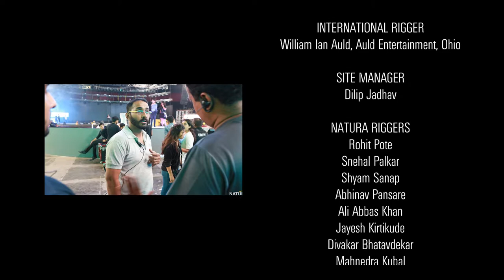Zee Tv's 25th Anniversary Celebration with Aerial Rigging and Flying Effects by Natura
Natura was the Aerial rigger for 25th Anniversary celebrations of Zee. Our show with ImaginAerial Productions, Auld Entertainment LLC & Perpect ICE at DOME was a marvelous experience. The chance to work with such talented artists left us awestruck for most of the show.

Client Name - PDM
Type of work – Flying Fx and Aerial Acts
Location - NSCI – Worli
Event Date -  13th to 14th Oct 2017

Choreographer / Creative head / facilitator: Angelo attia - Imaginaerial (Mr. Bill rigger- USA ETCP) (8 silk artist)– Glow show (Mr. Jayesh) - 4 Drummers

About Natura: India's 1st and only Professional Aerial Rigging Company - We work with Wedding Planners, Event Planners, HR Professionals, Choreographers, Production Companies, TV and Film Units to create Aerial Rigging Installations to make Performers & Props fly over theatres, stage or large arenas, conceptualize unique wedding / celebrity entry ideas, launch events of buildings and products.

Our Services:

Our Flying FX services can help you create the most memorable event ever by rigging whatever you imagine on stage. When it comes to being creative, we're as demanding as a Diva and yet we're as adaptable as humanly possible to give our clients what they want.

Unique aerial acts developed and executed by Natura’s in-house team, while partnering with popular Choreographers and dance troupes that can be easily integrated into any live show for a greater impact.

Special events call for special effects. Natura can create a one-of-a-kind and spectacular flying entry for the Person-of-the-Hour that incorporates a unique prop to fit your artistic vision, venue and occasion.

Our team of cutting-edge adventure professionals has applied their knowledge of adventure sports technology to the development of specialised Adventure Installations as well as the provision of multiple specialised services.

5. RigTech
We are the exclusive providers for some of the world’s most advanced stage rigging and safety equipment in India - Broadweigh Load Monitoring Systems.